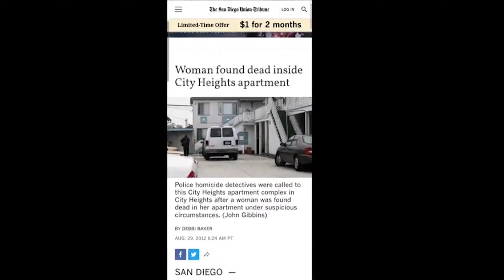5 Facts you didn't know about me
There Was a Homicide in my Apartment - "5 Facts Motovlog Challenge"
Indian Scout Bobber Blabber Motovlog, I talk about "5 truths, no lie" my little take on two truths, one lie. Motovloggers I challenge you to do a "5 Facts Challenge as well" aka Ricky Bobber Challenge

MOTOVLOG VIDEO/AUDIO SETUP

GoPro Hero9 Black

GoPro Max Lens Mod for Hero 9

GoPro Mic Adapter

Battery Charging Door

SONY Stereo Lavalier Microphone

GoPro Hero 9 screen protectors

Steel Tether Lanyard for GoPro

Clear Shatterproof Anti-Fog Glasses

Black Metal Quick Release Helmet Buckle (confirmed fits the Biltwell Lane Splitter)

STUFF I USE/RECOMMEND WITH THE 2021 INDIAN SCOUT BOBBER ABS BLACK SMOKE
Helmet: Biltwell Lane Splitter
Gloves: Cortech Associate Leather Gloves :
Quad Lock Motorcycle Handlebar Mount
Biltwell Stash Tube
Star Brite Ultimate Matte Finish w/PTEF Cleaner, Detailer & Protectant
Shorty GP Matte Black Exhaust slipon Muffler Pipe for 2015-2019 INDIAN SCOUT BOBBER: YORK SHORTY EXHAUST